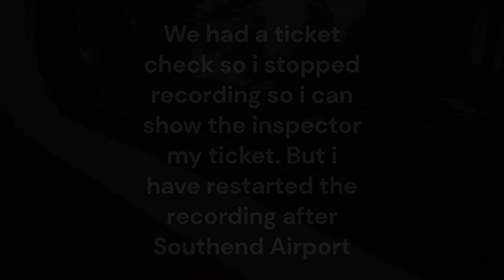Greater Anglia Journey | Class 321 (321323) | Rochford to Southend Victoria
NOTICE: Towards the end of the video my mic went a bit funny i am sorry about that i will promise it won't happen again

With Greater Anglia Experiences i did the title in my opinion is not good i am now doing First Person Journeys. This is a brand new series of episodes where when i travel i do a first person journey (not all the time though)

Date of recording: 17th September 2022 (rare to see 321's on a southend victoria working now)

Discord (let me know if it doesn't work)